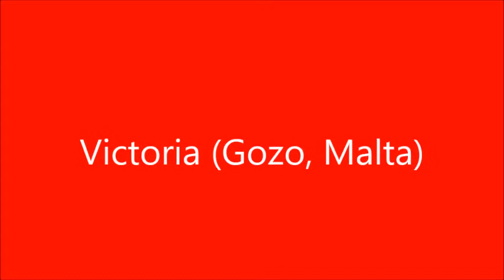Campane di Victoria (Malta) Chiesa di S.Orsola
Victoria (Malta, isola di Gozo)
Chiesa di S.Orsola
5 Campane
suonata a una campana per la Messa prefestiva delle ore 16:45
Ripresa fatta con IPhone